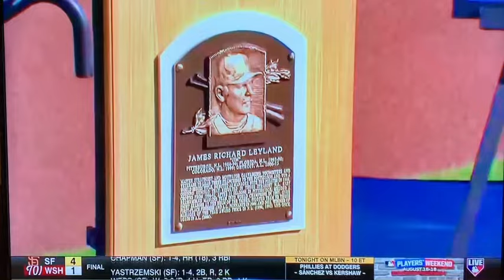Funny story about advice on how to hit in the big leagues!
DeRo and Casey never disappoint